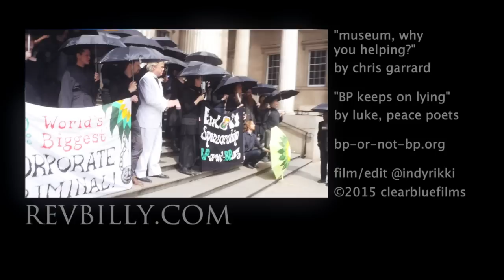BP Oil Spill & Reverend Billy Inside the British Museum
Reverend Billy and the Stop Shopping Choir joined forces with "BP or not BP?" to recreate the BP Deepwater Horizon spill inside the British Museum. The unsanctioned performance filled the Great Court with singing, dancing, a giant pelican drowning in oil and an impassioned sermon calling on the Museum to dump BP, whose sponsorship contract is due to expire soon. Savitri D, Director of Reverend Billy and the Stop Shopping Choir, worked with London's "BP or Not BP" to create the umbrella oil stain.

BP plans to drill four new wells in the Great Australian Bight, an internationally-recognized sanctuary for southern right whales and their calves, blue and humpback whales and Australian sea lions.

Reverend Billy Talen is the Earthalujah! preacher, an author, radio show host, artist and father.  He has been jailed more than 50 times for his dramatic advocacy for the Earth, justice and democracy.  Savitri D is the Director of Reverend Billy and the Stop Shopping Choir.  Nehemiah Luckett is our Musical Director.  Their work has been featured in the New Yorker, Guardian, New York Times, Wall Street Journal, National Public Radio, Al Jazeera America, MSNBC, Fox, and many other international media outlets.